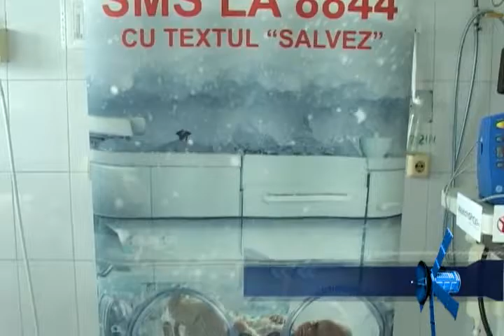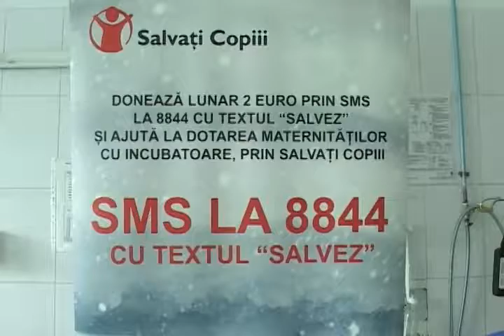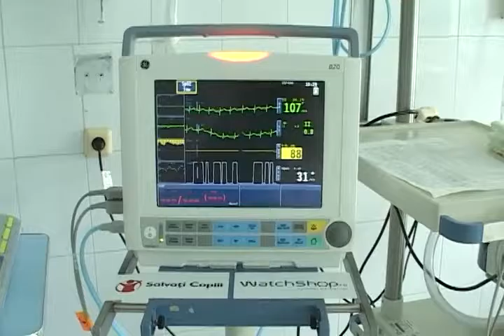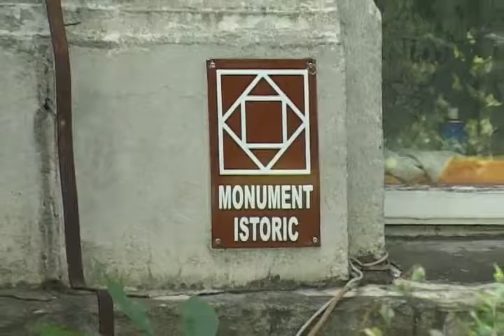JURNAL STIRI ATLAS VRANCEA 6 AUGUST 2016